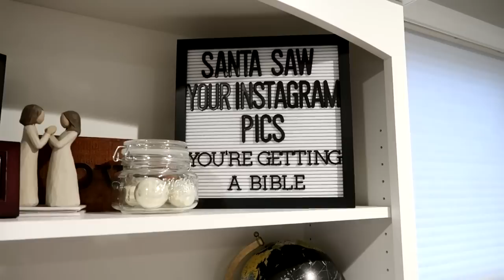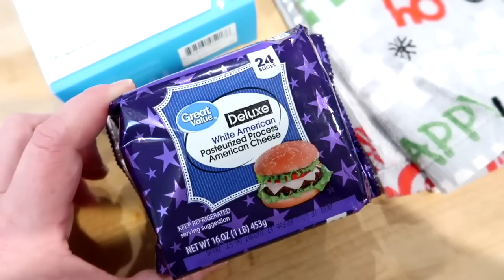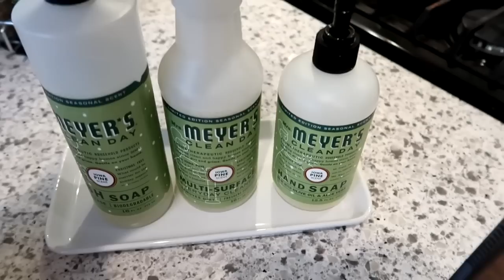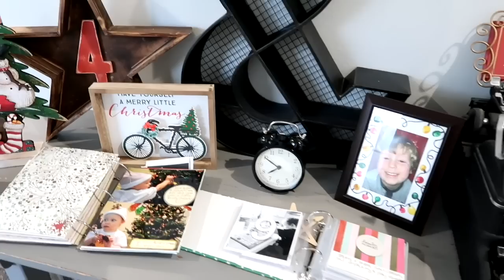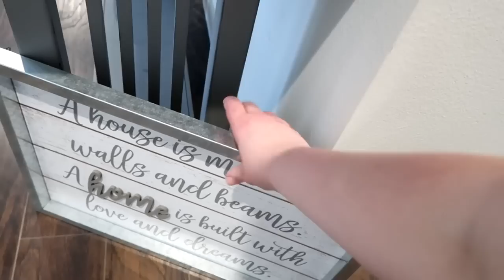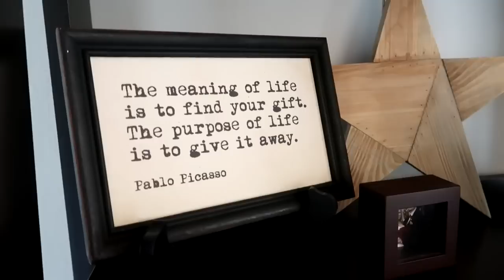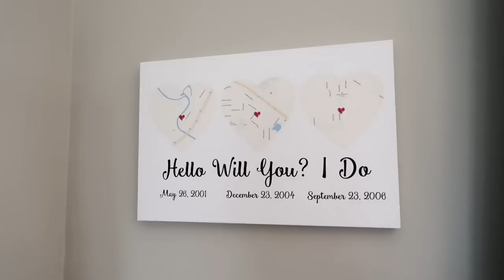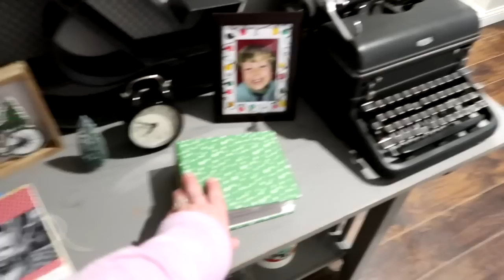🎄 VLOGMAS 2019 DAY 3! 🤩 CLEAN AND DECORATE WITH ME FOR CHRISTMAS! ✨ WALMART HAUL 🛒 CHRISTMAS TOUR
Today it is a clean and decorate with me for Christmas! Also a WalMart haul.

Pottery barn stockings